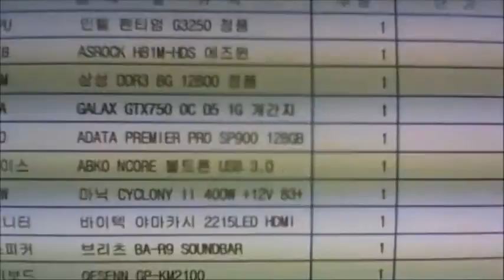2015-09-11 강석기 고객님 조립영상 - 컴대문 조립컴퓨터 전문점